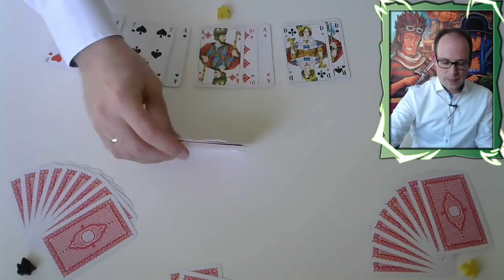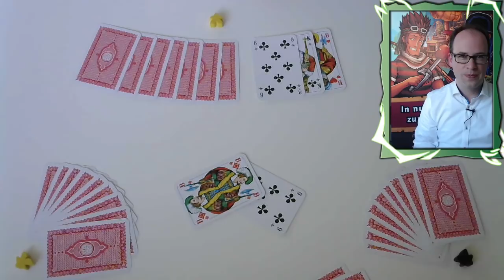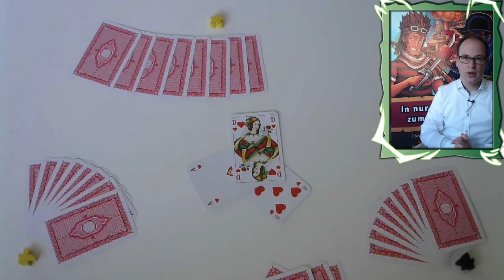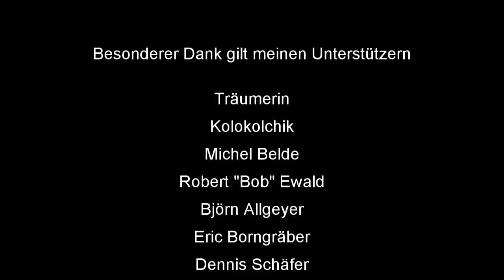How To Skat #77: Gegenspiel Grundlagen (mit Untertiteln / with English subtitles)